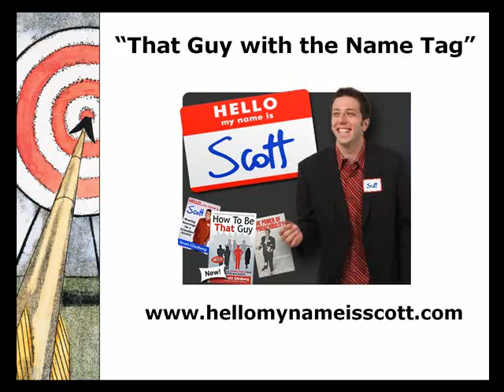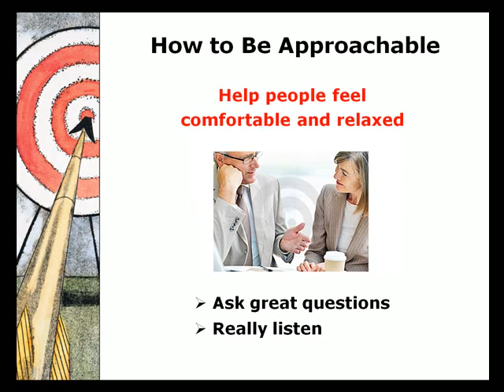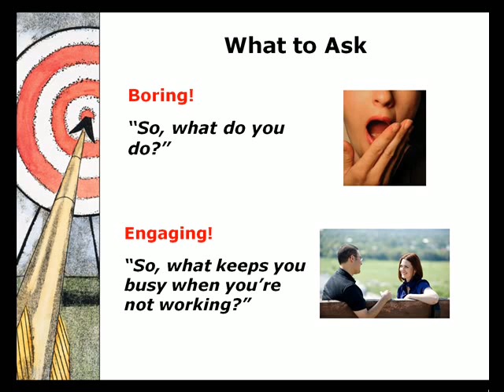Insight from Scott Ginsberg about Being Approachable-Encouragement from Meredith Bell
Learn how Scott Ginsberg uses passion-finding questions to become more approachable and establish rapport quickly with others. An encouragement from Meredith Bell of Performance Support Systems.